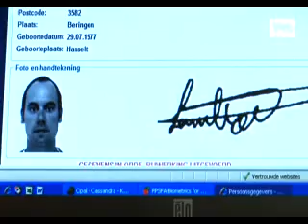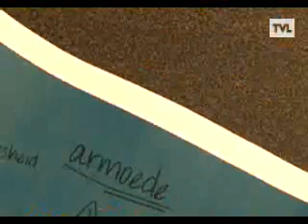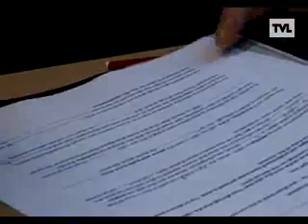Stads TV Beringen 12 januari 2011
Stads TV Beringen
Uitzending 12 januari 2011
Elektronisch rijbewijs
Gedichtendag
Volwassenenonderwijs
Activiteitenkalender